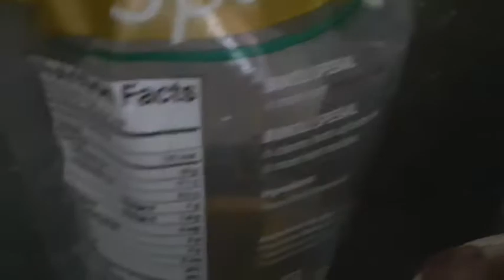ADOBONG LIVER || Easy Cooking Recipe || Simple Recipe || Benta Benta by Dhalz Dalin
Adobong Liver with complete step by step procedure on the video.